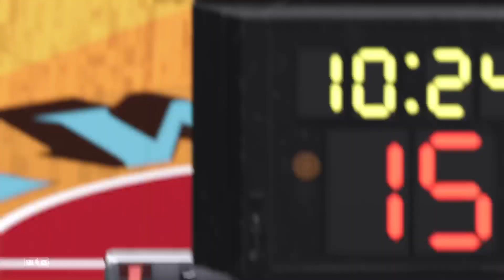Game 108 1984-85 NBA season: Kings @ Bucks December 21, 1984